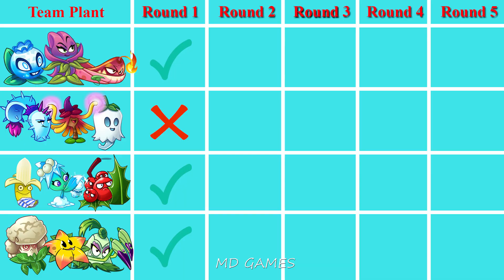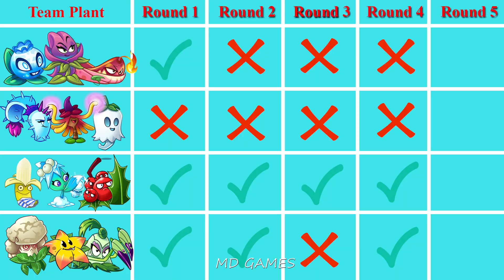04 Team Plant Suggestion #6 - Who Will Win? - PvZ 2 Team Plant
04 Team Plant Suggestion #6 - Who Will Win? - PvZ 2 Team Plant